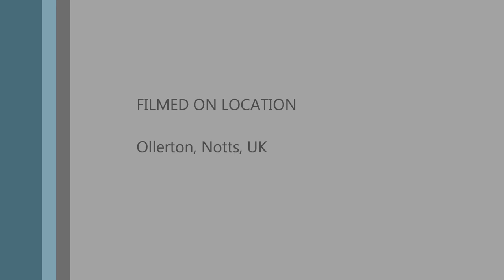Ballon vs autogyro.wmv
Pete and Fred having some fun with balloons